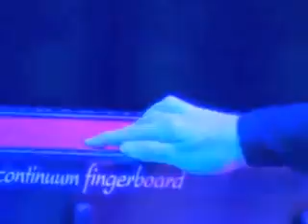Dream Theater Octavarium {Part 1} Live in Chile2005 dream theater official